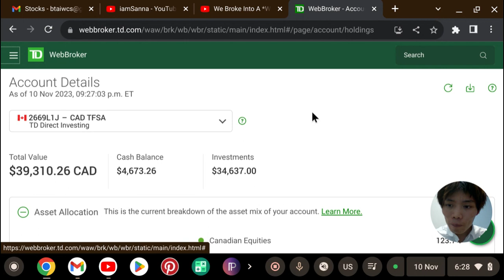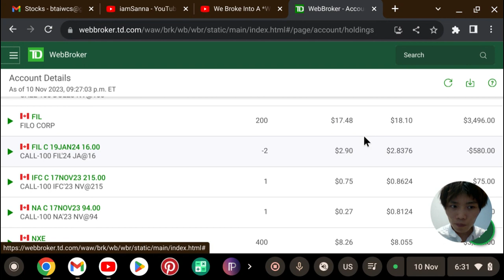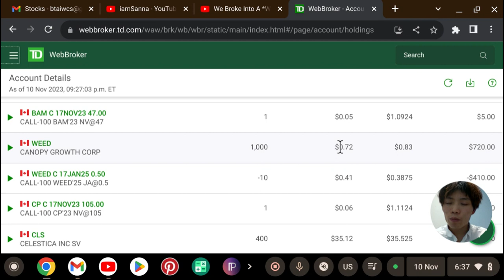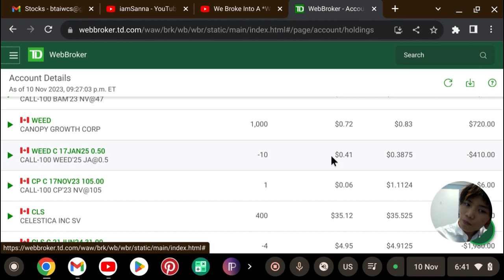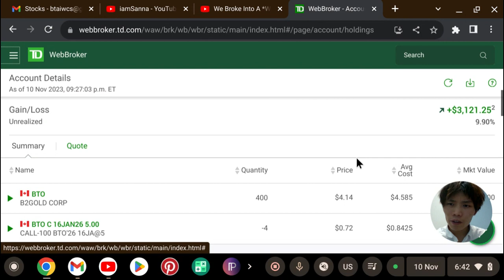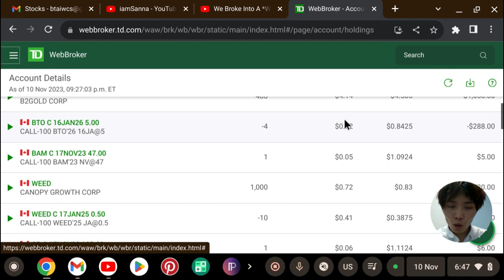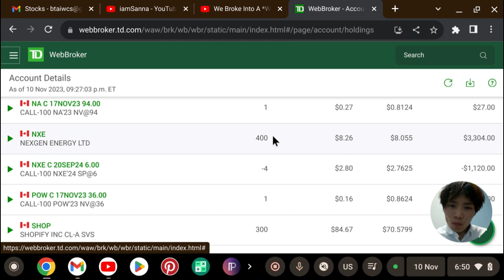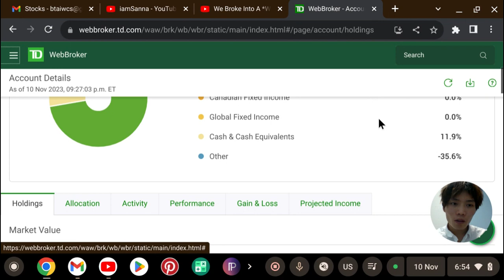My Stock Market Vlog: Day 30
I explain everything in the video.

Stocks I own: BTO CLS FIL SHOP NXE WEED

Any questions please leave in description